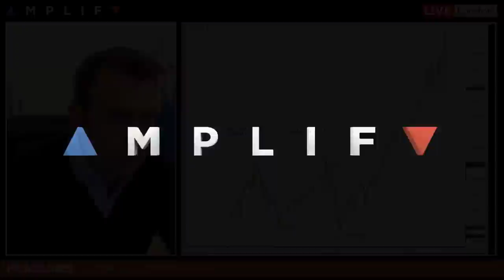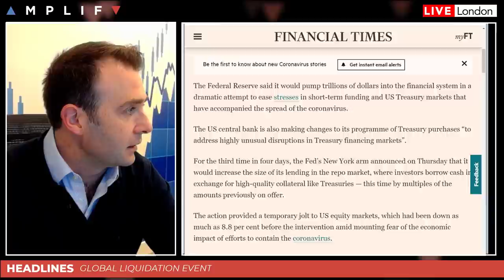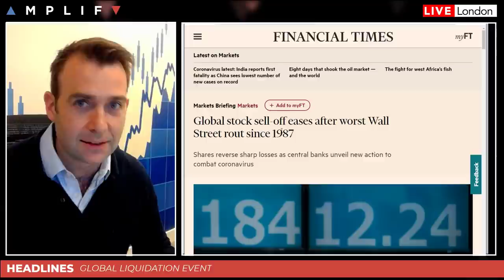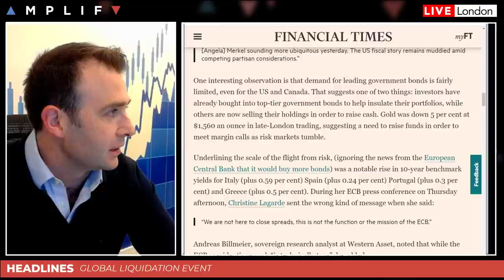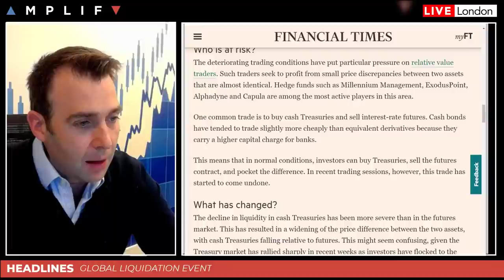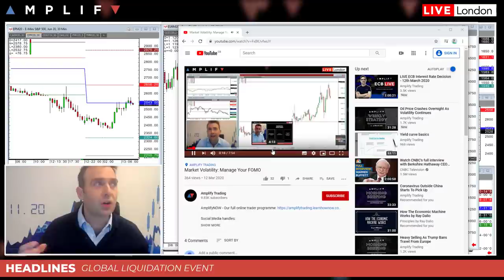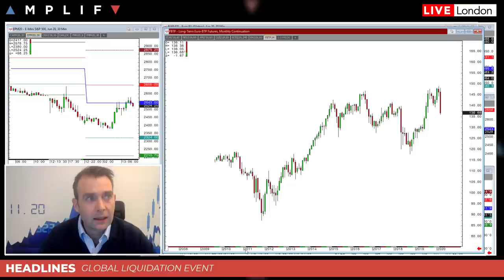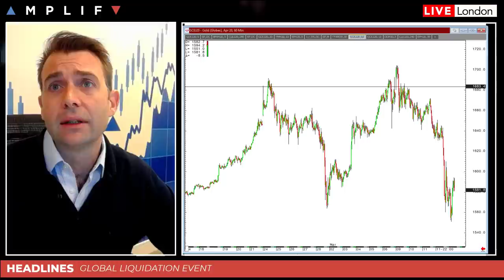Stocks Crash - Worst Down Day Since 1987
Managing Director, Will de Lucy, gives his views on yesterday's historic price action.